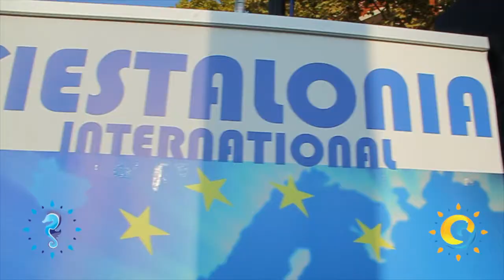XXI International festival-contest 'Sea Sun Festival' (September 2014, Spain)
Video-report from Видео-отчет,  XXI International festival-contest 'Sea Sun Festival' (September 2014, Spain)